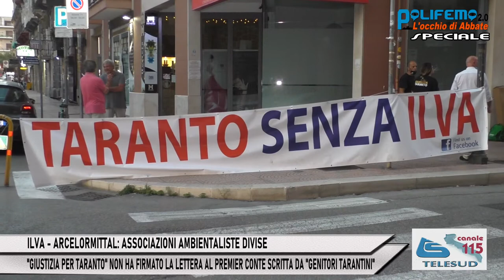"GIUSTIZIA PER TARANTO" NON HA FIRMATO LA LETTERA AL PREMIER CONTE SCRITTA DA "GENITORI TARANTINI"